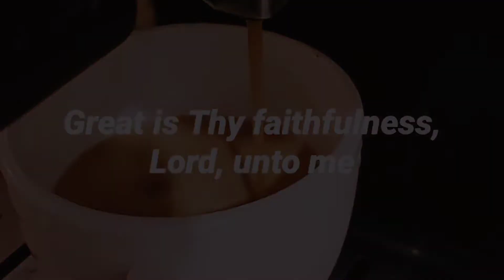Work with me | Station | Chill Christian Lo-Fi music